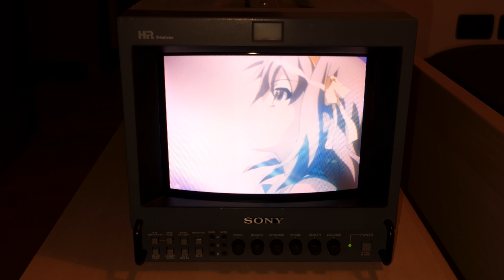Suzumiya Haruhi no Yuuutsu - Opening - Bouken Desho Desho - CRT - Sony PVM-9045QM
Suzumiya Haruhi no Yuuutsu - Opening - Bouken Desho Desho
涼宮ハルヒの憂鬱 OP 「冒険でしょでしょ？」
The Melancholy of Haruhi Suzumiya - Opening - Bouken Desho Desho
Monitor Sony PVM-9045QM